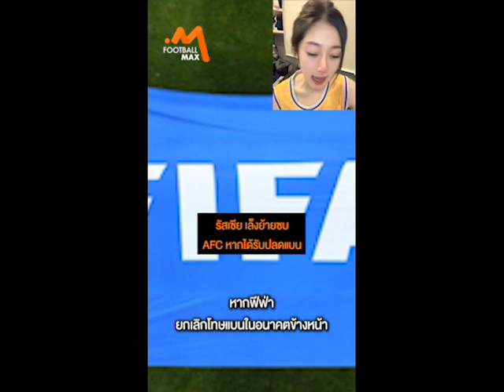รัสเซีย เล็งย้ายซบ AFC หากได้รับปลดแบน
รัสเซีย,AFC,เพราะทุกวันคือฟุตบอล,ฟุตบอลแม็กซ์,FootballMax